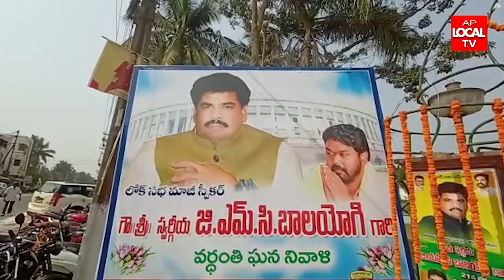దివంగత నేత మాజీ లోకసభ స్పీకర్ GMC బాలయోగి 21 వర్ధంతి కార్యక్రమం